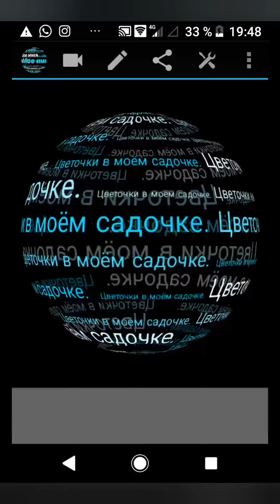Булочки с начинкой. Пирог с мясом. Пицца. К 8 Марта стряпня. 💐🌼